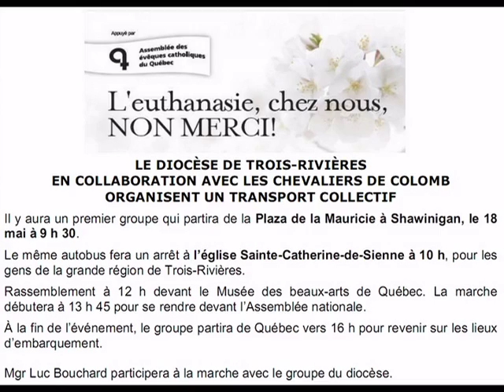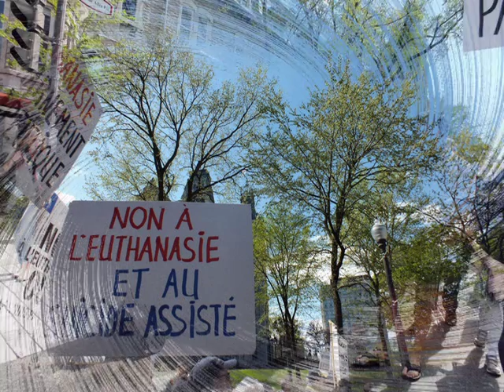La Marche printanière 2013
L'Assemblée des évêques catholiques du Québec a appuyé officiellement «La Marche printanière» organisée par le Rassemblement québécois contre l'euthanasie qui a eu lieu à Québec le samedi 18 mai 2013.

Tous étaient invités à se joindre à cette manifestation citoyenne dont l'objectif était de dire non à l'euthanasie et au suicide assisté, même sous l'appellation d'«aide médicale à mourir», et oui aux soins palliatifs de qualité.

Les gens se sont rassemblés à midi sur les Plaines d'Abraham pour se mettre en marche à 13 h 45 en direction de l'Assemblée nationale.

Non merci! Tuer n'est pas un soin. Il y a tout lieu de s'inquiéter lorsqu'une manière de provoquer intentionnellement la mort est considérée comme un soin. Le respect de la dignité humaine implique en premier lieu le respect de la vie humaine. Une fin de vie dans la dignité passe par des soins palliatifs accessibles à tous, et non par l'euthanasie. Soigner toujours -- Donner la mort jamais.